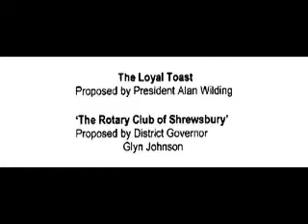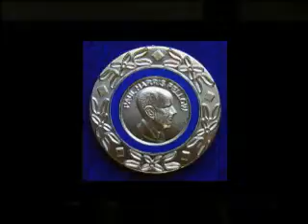85th Charter Evening Presentations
The Rotary Clubof Shrewsbury held an 85th Anniversary Charter Evening
on 21 january 2011 during which Paul Harris Fellowship presentations
were made to six Rotarians by 1210 District Governor Glyn Johnson and
Shrewsbury President Alan Wilding.